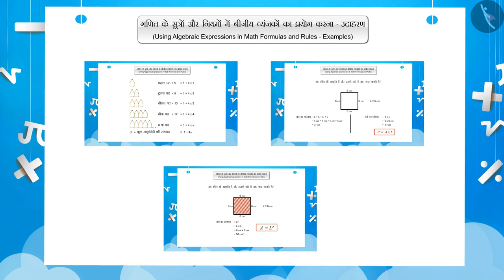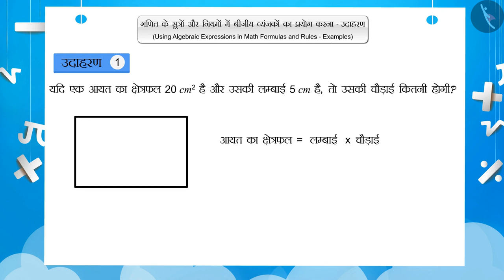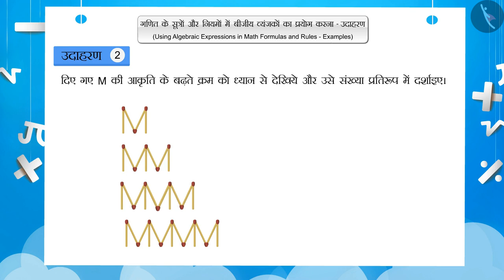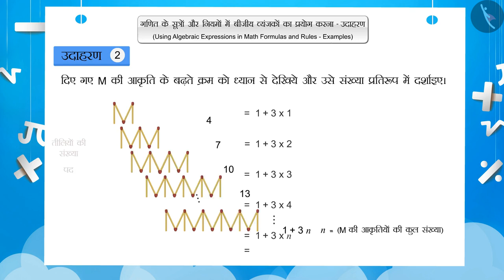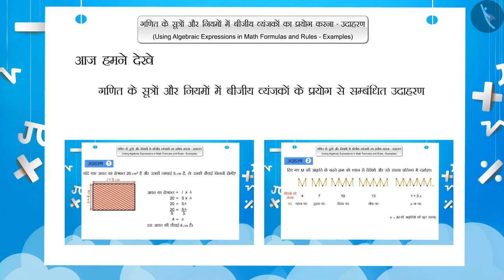सूत्र और नियम में बीजीय व्यंजक|Part 2/3|Algebraic expressions in formulas & rules|Hindi|Class 7